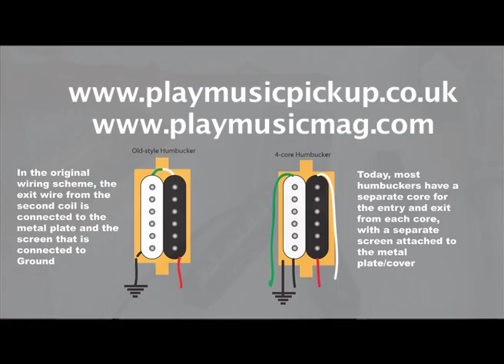Humbucker Pickup Surgery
Don't take a guitar pickup apart unless you have to! I take apart a humbucking pickup to show the problems you can encounter and the difference between a traditional Gibson pickup from the 1950s to 1970s and one that has four core wiring you can use for series/parallel wiring etc. This video turns into a mess when I discover the pickup I take apart is heavily potted in wax!  My 15-way wiring scheme for two humbuckers is